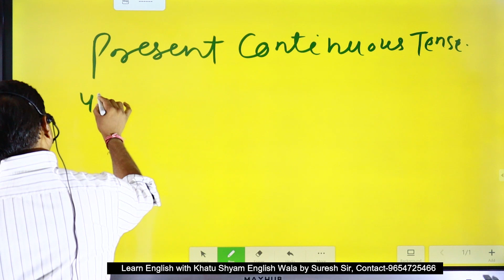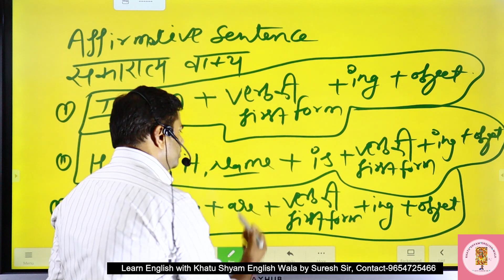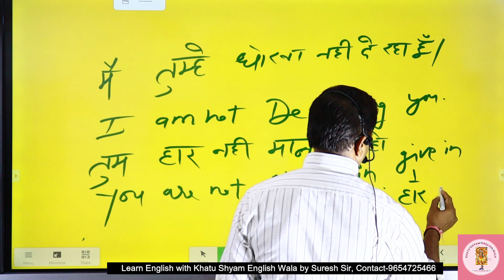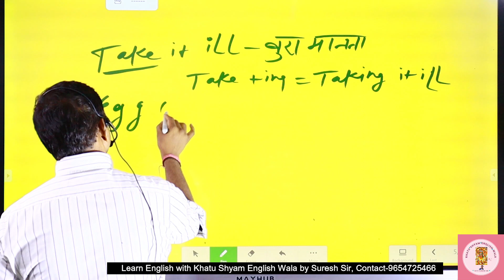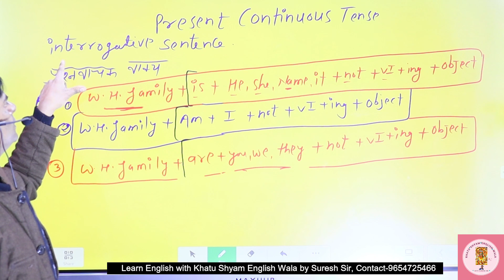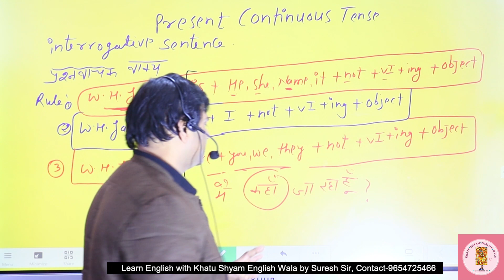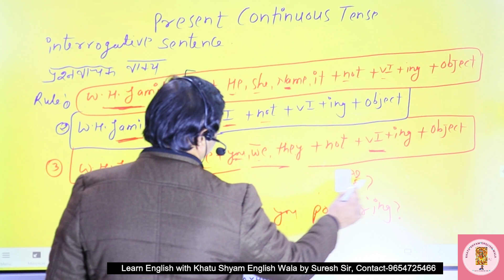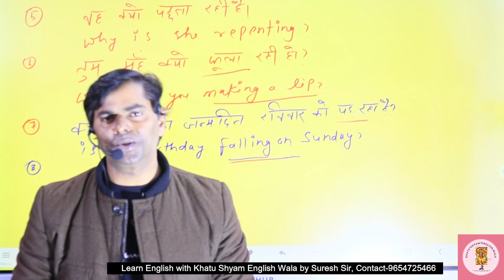Present Continuous Tense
Hello friends, This is Khatu Shyam English Wala having fifteen years teaching experience. I wanna make English accessible to you So that you may cut the mustard in English Domain. Please adhere to Khatu Shyam English Wala. Let’s learn Present Continuous Tense.